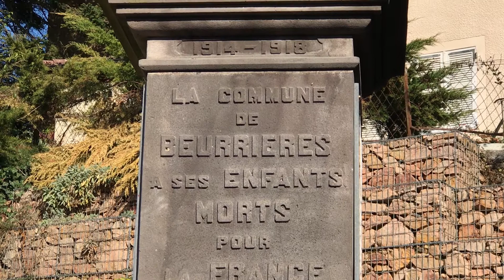Commémoration à Beurrières, 4 novembre 2018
Commémoration de la fin de la Première Guerre mondiale.